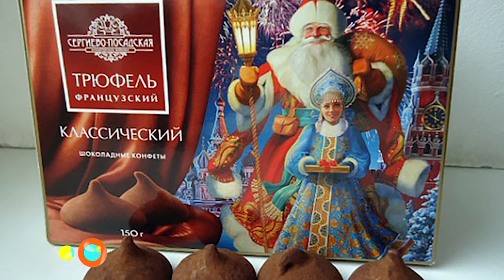Russian woman drops cellphone into vat of molten chocolate, dies trying to get it back - TomoNews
FEDORTSOVO, RUSSIA — A worker at a Russian chocolate factory got a golden ticket to the afterlife when she fell into a vat of the sticky brown stuff and died.

Russian media reports said mom-of-two Svetlana Roslina dropped her cellphone into a vat of molten chocolate at the Sergiev-Posad confectionery factory in Fedortsovo, about 80 miles northeast of Moscow, the Telegraph reported.

The 24-year-old then tried to fish her phone out, but instead fell right into the thick choco gloop. Other reports said the woman was pouring flour into the mix when she fell in.

Regardless of the reason, Roslina wound up inside the container, and that was the end of the poor woman as she was minced alive by the vat’s mixers.

Following the incident, staff at the factory said that only Roslina’s legs remained. Local residents said they later saw a police car and a hearse driving into the factory.

The victim leaves behind a husband, Vladimir, and two young children.

Russian police were investigating, but this looks to us like a clear case of death by chocolate.